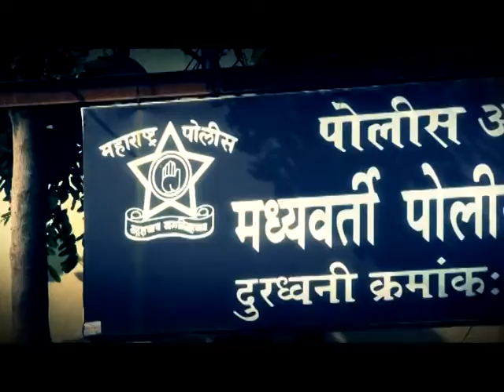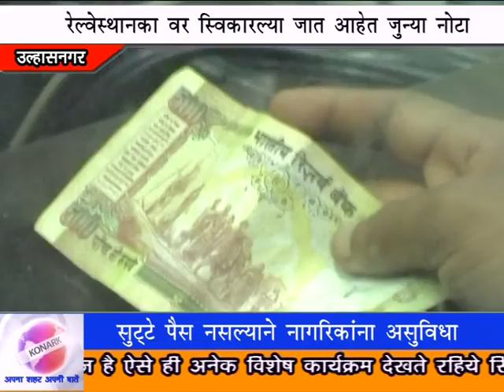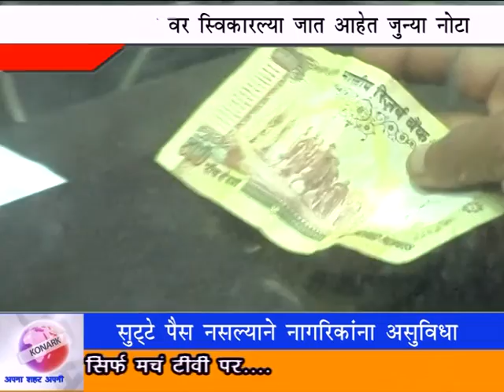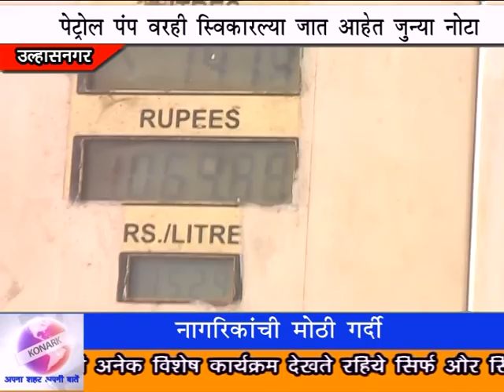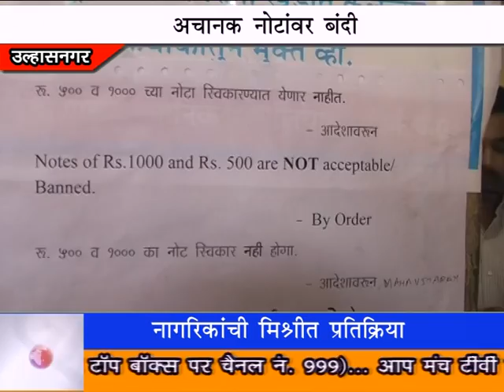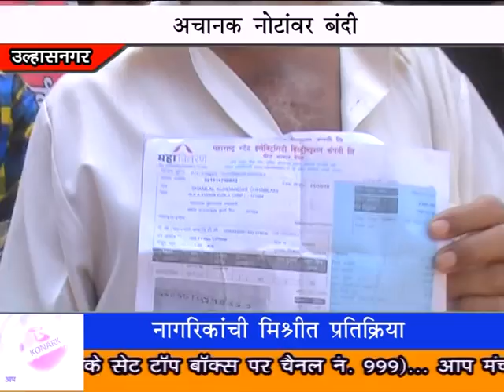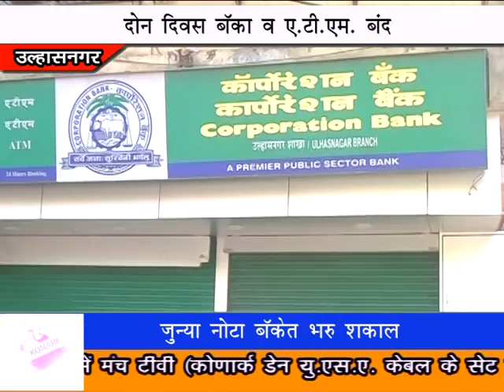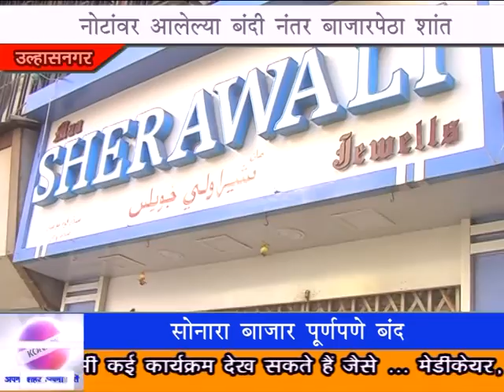9 11 16 Konark News 250